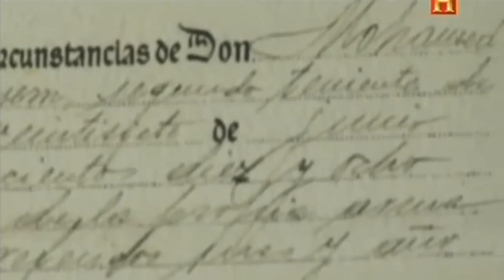general moro 2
Mohammed ben Mizzian

Mohammed ben MizzianMohammed ben Mizzian (Béni Ensar (Nador), 1 de febrero de 1897 - Madrid, 1 de mayo de 1975), fue un militar de los ejércitos de España y Marruecos, en los que alcanzó la máxima graduación.

Formación
Hijo de un caíd fiel a la colonización española, jefe de la cabila de Mazuza, a la que pertenecía su pueblo natal, la dedicación a la milicia de Mizzian tiene su origen en un curioso episodio narrado por el periódico melillense El Telegrama del Rif, el 11 de enero de 1911: Con ocasión de una estancia en Melilla, el rey Alfonso XIII, visitó la Escuela Indígena; el profesor Abd el-Krim (quien años más tarde lideraría la revuelta rifeña contra los españoles) llamó al encerado al alumno Mohamed ben Mizzian quien resolvió, según relata la crónica, "un complicado problema de regla de interés y fue capaz de señalar en los mapas de Europa ríos, regiones y capitales". El monarca, agradado, preguntó al pequeño qué quería ser y éste le contestó: "Capitán".[cita requerida]

Cuando el rey abandona la escuela, su padre, presente en el acto, recibe la promesa del rey de apadrinar su ingreso en una academia militar española.
En 1913, cuando Mizzian cumple los 16 años, el rey apadrina su ingreso en la Academia de Infantería de Toledo, teniéndose para ello que modificar la ley, pues la academia no admitía alumnos no cristianos.

Sale de la Academia en 1916 con el grado de alférez y es destinado al Ejército de África, donde dos años más tarde asciende a Teniente. Durante la Guerra del Rif (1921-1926) Mizzian, al mando de tropas indígenas, luchó contra el que fuera su maestro y a la sazón líder de la revuelta rifeña contra los españoles, Abd el-Krim. Herido durante el conocido como Desastre de Annual en 1921, en 1923 asciende a Capitán por méritos de guerra y en 1925 a Comandante. Es durante esta campaña cuando comienza su relación de amistad con Franco, entonces teniente coronel.